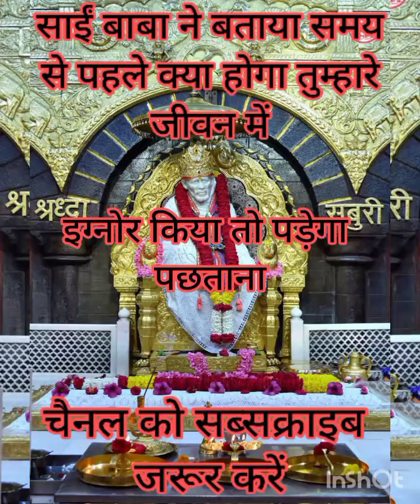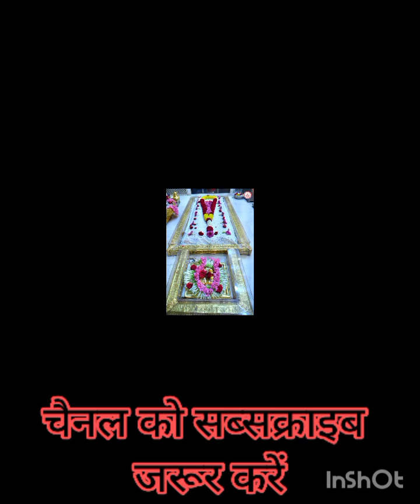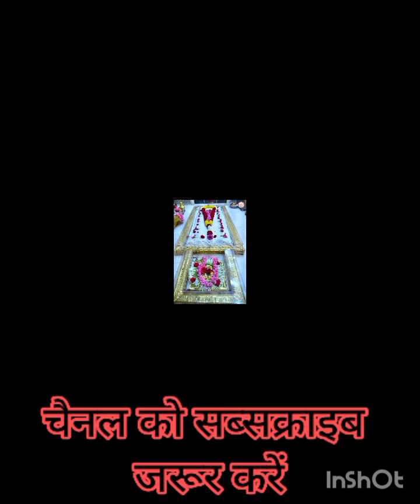आज का और अभी का साईं संदेश जल्दी सुनो